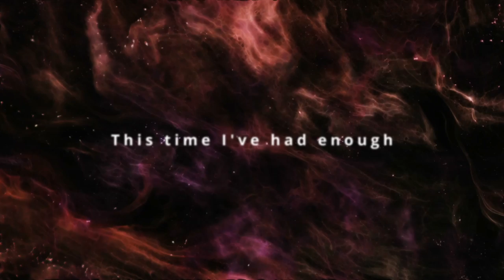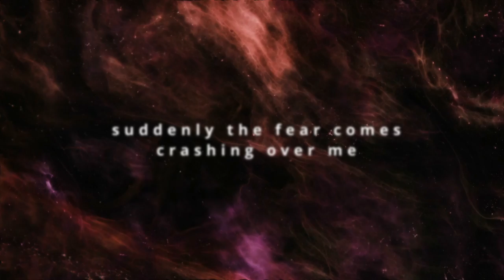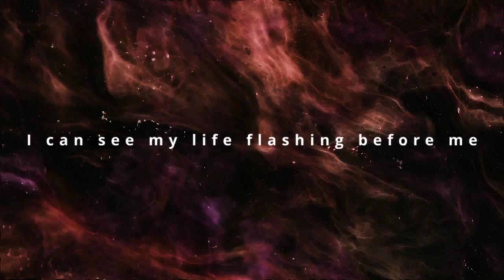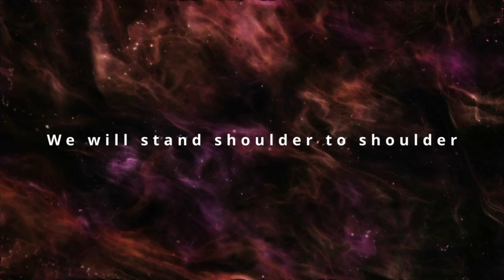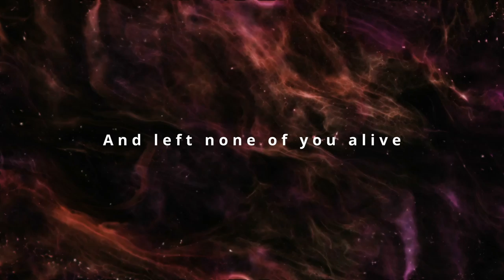Insurrection Lyric Video - Liam Evans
Lyric video for Insurrection... taken from my album "Extraterrestial"